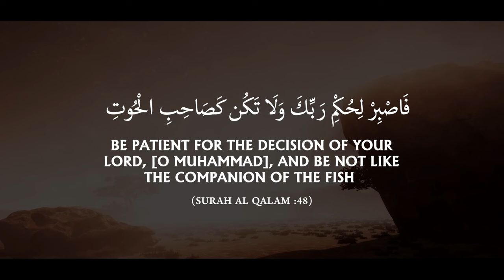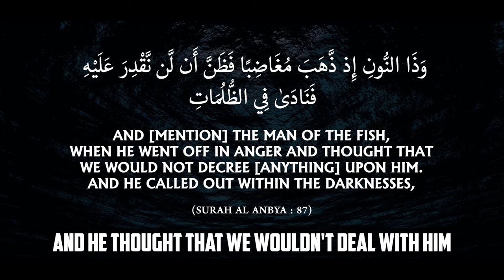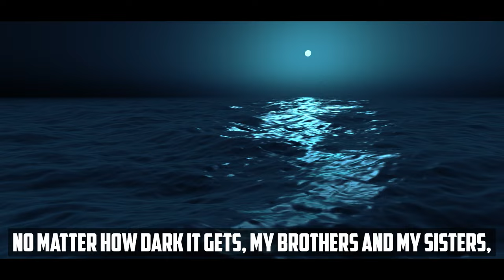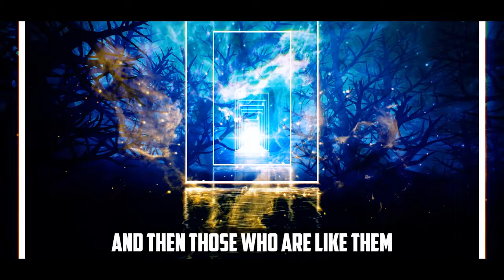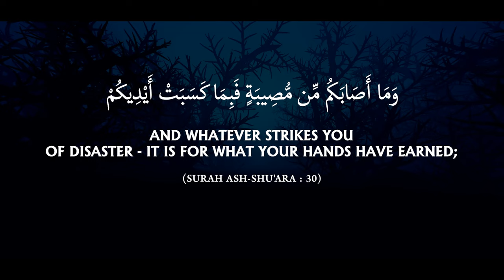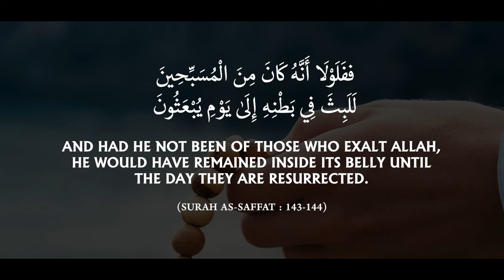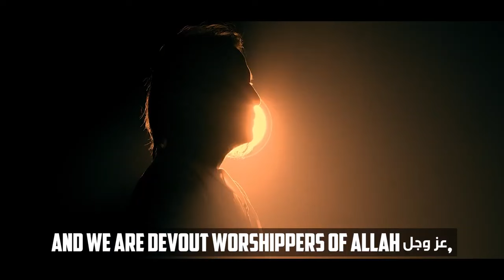SECRET TO GET OUT OF ANY PROBLEM IN LIFE!